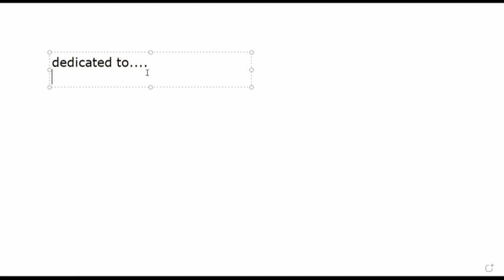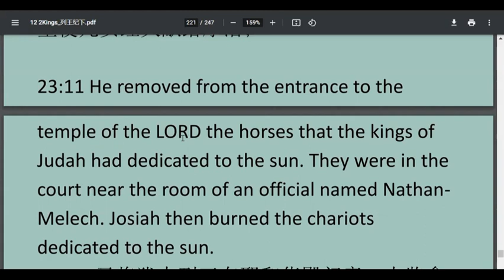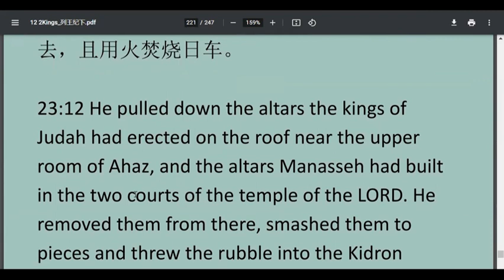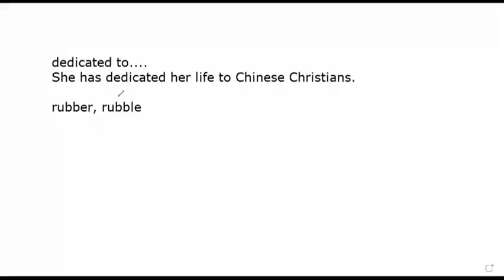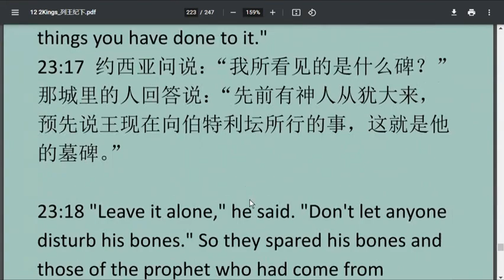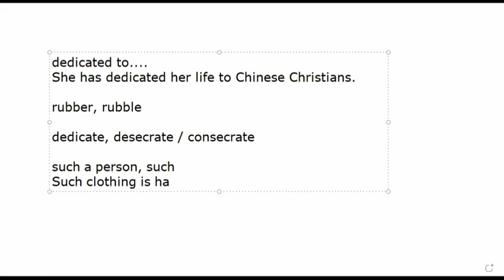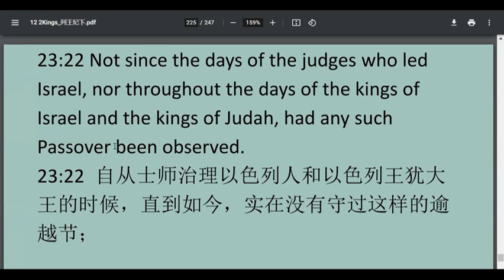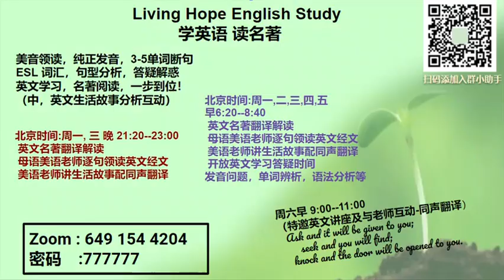20230414英文学习+